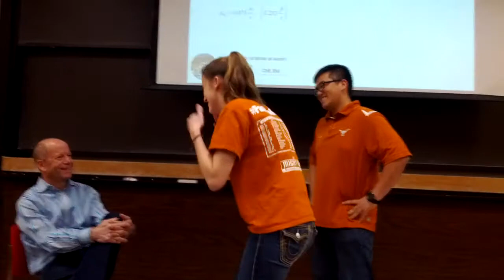AIChE E-WEEK 2013 Scavenger Hunt #43: Serenade a Professor